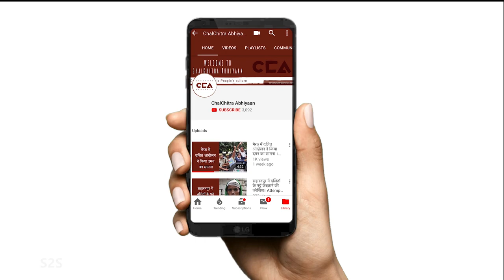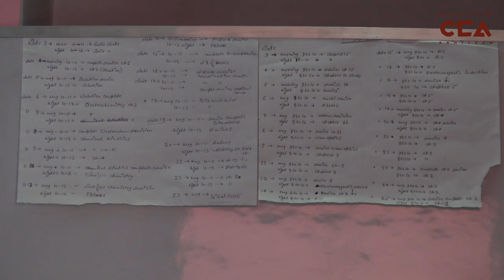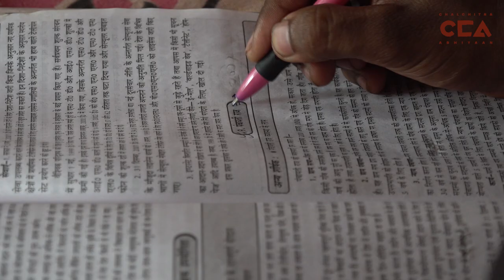क्यों 12वी से प्रमोट हुए विद्यार्थी हैं त्रस्त? | Why 12th Promoted Students are Crestfallen? - CCA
केंद्र और यूपी राज्य सरकारों ने हाल ही में घोषणा की थी कि कक्षा 12 के विद्यार्थियों को उनकी अंतिम बोर्ड परीक्षा दिए बिना पदोन्नत किया जाएगा। उनके कक्षा 12 के अंक कक्षा 10 और 11 और 12 वीं प्री-बोर्ड (यदि स्कूल ने वह परीक्षा आयोजित की है) से उनके अंकों को मिलाकर निर्धारित किया जाएगा। चलचित्र अभियान ने पश्चिम यूपी में कई विद्यार्थियों से बात की, जिन्हें इस नीति के अनुसार पदोन्नत किया गया है।

छात्रों का कहना है कि वे इस फैसले से खुश नहीं हैं क्योंकि उन्होंने कक्षा 11 में अच्छा स्कोर नहीं किया था और कक्षा 12 में बेहतर परिणाम की उम्मीद कर रहे थे, यह देखते हुए कि अधिकांश छात्र कक्षा 12 में कठिन अध्ययन करते हैं। उन्हें लगता है कि इससे कॉलेज में उनके प्रवेश प्रभावित होंगे। साथ ही, बहुत से छात्रों को लॉकडाउन के कारण अपनी शिक्षा छोड़नी पड़ी है और अब वे दिहाड़ी मजदूर बन गए हैं।

टीम- शाक़ीब यामीन रंगरेज़, मोहम्मद सावेज़ चौहान,  अनस अली, दीपक कटारिया

The Centre and UP government has recently stated how Class 12 students will be promoted without any exams. Their final results for Class 12 will be based on cumulative marks of Class 10 and the pre-boards for Class 11 and 12 (if the schools conducted these exams).

The CCA team interviewed multiple Class 12 students across UP who have been promoted through this process. The students shared how they were not happy with this decision. They said that they had not scored well in Class 11 but had hoped to score better marks in Class 12, seeing how the boards are much difficult. The students feel that these marks will affect their college entrances.

Apart from this, a lot of students had to leave their education and start working as daily wage workers.

Crew- Shakib Yameen Rangrezz, Mohd Savez Chauhan, Anas Ali, Deepak Kataria